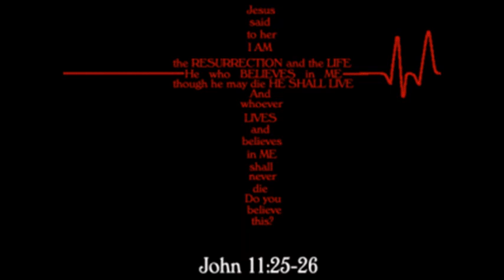THE GREAT I AM PART 6 I Am the Resurrection and the Life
Sermon by Rev. Dan Squezello

At First Baptist Church of Westwood

Title: THE GREAT I AM PART 6: I Am the Resurrection and the Life"